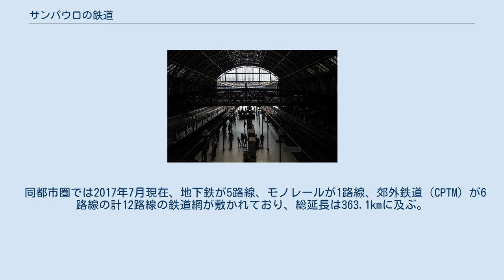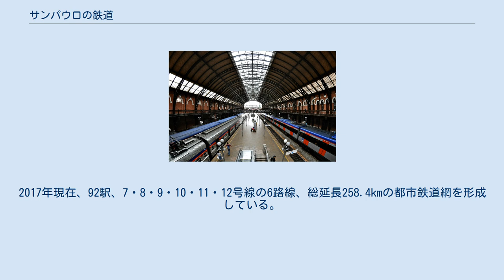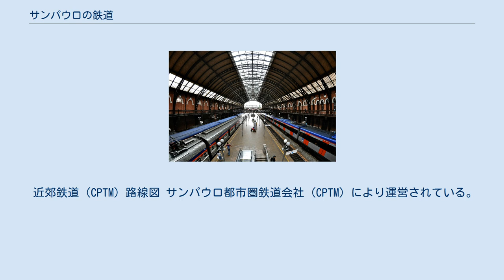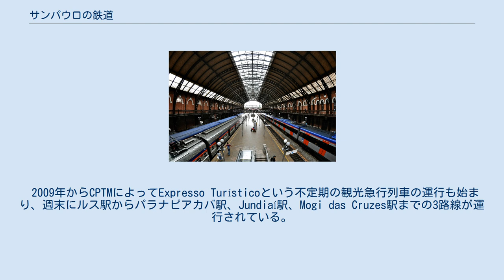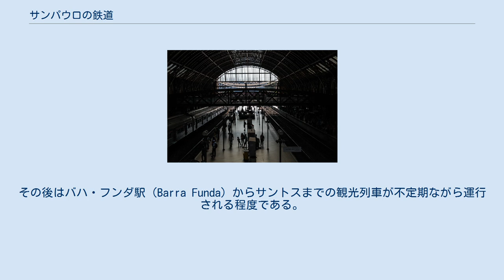サンパウロの鉄道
サンパウロの鉄道ではサンパウロ大都市圏の鉄道網について述べる。
 同都市圏では2017年7月現在、地下鉄が5路線、モノレールが1路線、郊外鉄道（CPTM）が6路線の計12路線の鉄道網が敷かれており、総延長は363.1kmに及ぶ。
 近郊鉄道CPTMのルス駅構内 交通渋滞の解消とバスや自動車の排気ガスによる公害の解消を目的に、1970年代より地下鉄路線網の整備が都心部を中心に進められてきており、サンパウロ地下鉄は2017年現在、1、2、3、4、5号線に加え、モノレール15号線の計6路線で運行されており、さらに6号線とモノレール17号線が建設中で2020年には総延長130.5km、7路線、101駅の地下鉄網が完成する予定である。
さらに、16、18、19、20号線が建設計画路線に策定されている。
 地下鉄以外の近郊鉄道については、地下鉄よりもはるかに長い歴史を誇ってきたが、施設の老朽化等が目立っていた。
そこで、1990年代以降の市街地の郊外への拡張と人口の増加に対応すべく、1992年にサンパウロ都市圏鉄道会社(CPTM)が発足し、それまでの近郊鉄道路線部門を統合、貨物路線を電化し、狭軌路線（1000mm）を広軌化（1600 mm）する等、輸送力を強化して通勤用路線として整備した。
2017年現在、92駅、7・8・9・10・11・12号線の6路線、総延長258.4kmの都市鉄道網を形成している。
将来的にはグアルーリョス国際空港への連絡鉄道など計13路線、202駅、総延長403.4kmにおよぶ鉄道網に拡大する予定である。
だが、人口2000万人に上る南米最大の人口を抱える都市圏としての旅客鉄道網の規模はまだ小さく、地下鉄網ではメキシコシティやサンティアゴに及ばず、近郊鉄道網はブエノスアイレス以下の規模である。
 普通乗車券の他に路線バス、郊外鉄道、地下鉄共通の連絡乗車券や学割乗車券がある。
路線バスと同様「Bilhete Unico」というICカードシステムを導入している。
普通乗車券については1枚で複数回の乗車ができる券が発券されていたが、2006年に廃止された。
 近郊鉄道（CPTM）路線図 サンパウロ都市圏鉄道会社（CPTM）により運営されている。
一日におよそ290万人の乗客を運ぶ。
多くの路線が貨物と共有している。
 サンパウロ地下鉄路線図 15、16、17、18号線はモノレールとして建設されサンパウロ地下鉄に含まれている。
 2009年からCPTMによってExpresso Turísticoという不定期の観光急行列車の運行も始まり、週末にルス駅からパラナピアカバ駅、Jundiaí駅、Mogi das Cruzes駅までの3路線が運行されている。
 かつて、旧サンパウロ鉄道 (SPR: サンパウロ・レイルウェイ) のターミナル駅であったルス駅(Estacao da Luz)と旧ソロカバーナ鉄道 (EFS: エストラーダ・ジ・フェホ・ソロカバーナ) のターミナル駅であったジュリオ・プレステス駅から中・長距離を走る旅客列車が発着していたが、相次ぐ高速道路の開通や航空路線に押され1980年代以降急速に列車の削減が行われた。
最後まで残った中・長距離列車はリオデジャネイロへ向かう夜行列車が1日1便及びサントスへ向かう1日2便の列車であったが、それらも2000年を前にして全て廃止された。
その後はバハ・フンダ駅（Barra Funda）からサントスまでの観光列車が不定期ながら運行される程度である。
なお、新たな交通手段の一つとしてリオデジャネイロやカンピーナスとを結ぶ高速鉄道が計画されている。
 以下は、計画路線も含むサンパウロ鉄道網一覧である。
すべての計画が完成すると地下鉄は8路線、モノレールが4路線、近郊電車が8路線となっており、計画全体では28路線の鉄道路線となっている。
 ^ EXPRESSO TURÍSTICO CPTM 2016年5月19日